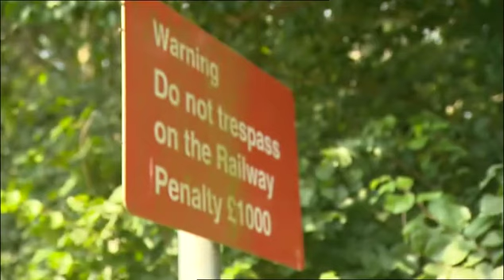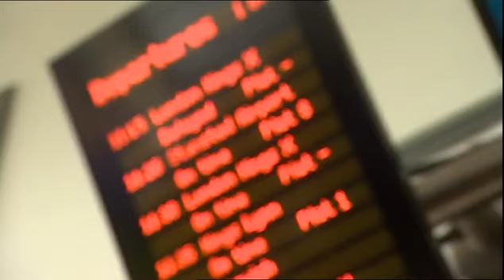East West Rail - BBC Look East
Next stage of the East West Rail plans... Investment from the government